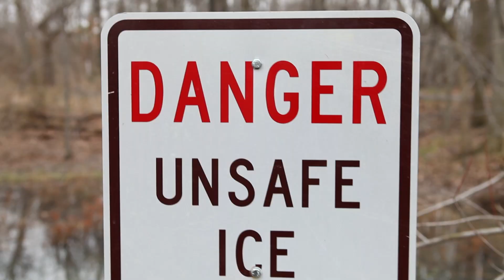Ronan & Desi at Farbach Park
Ronan & Desi at Farbach Park New Years Eve 2011
Canon 5D and 24-70mm L series